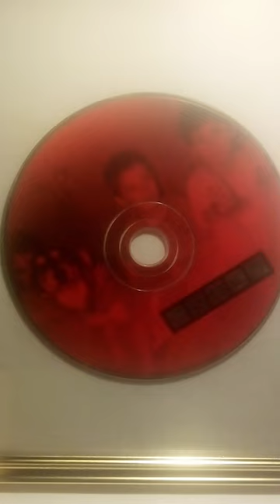Crowd / Opera Hand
"Opera Hand" From  The Crowd CD Paint The Town Red Rory Lindgren Lead Vocals and Guitar, Roby Lindgren Drums and Reid Lindgren Bass Guitar and Back Up Vocals.